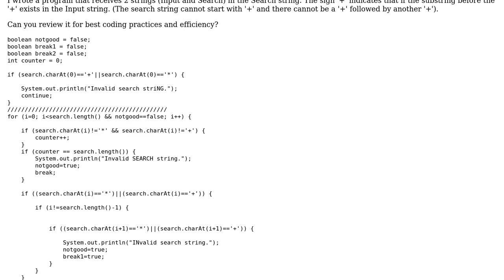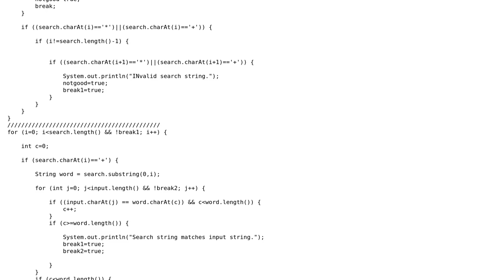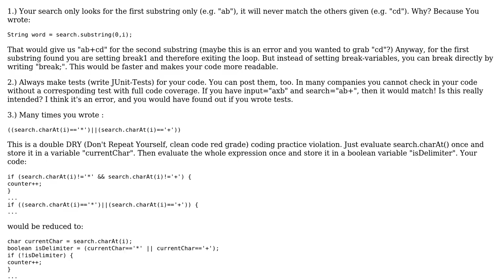Code Review: Combinational string search using Java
With thanks & praise to God, and with thanks to the many people who have made this project possible! | Content (except music & images) licensed under CC BY-SA | Music | Images & others | With thanks to user HavingNoHead user Emma user Chaarmann and the Stack Exchange Network Trademarks are property of their respective owners. You are responsible for your own actions.